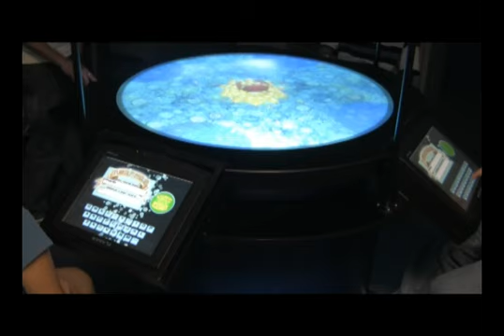5TH SUIT DEMO